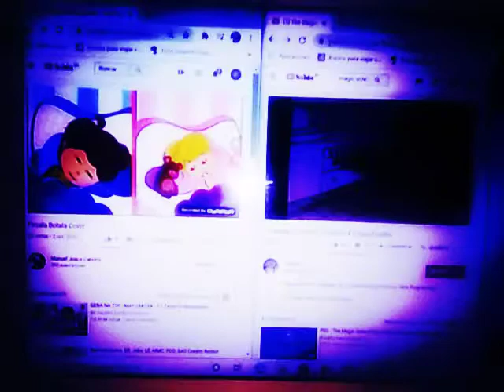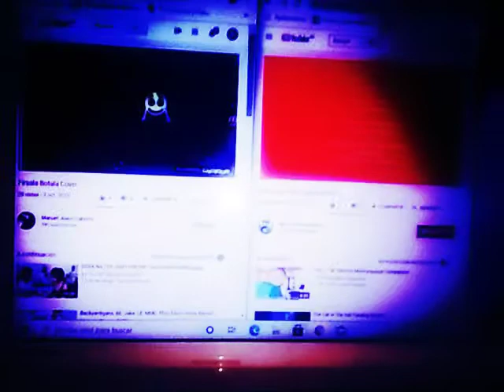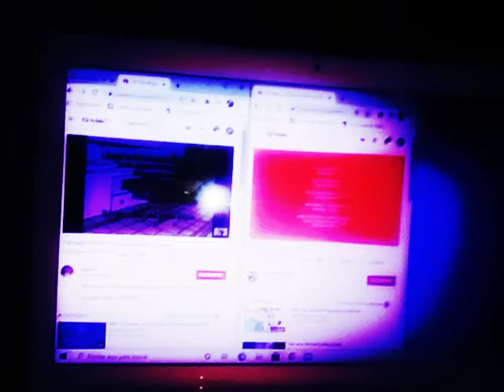KinderPablo, Magic School Bus & Peg + Cat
KP: KinderPablo Firsala Bitala